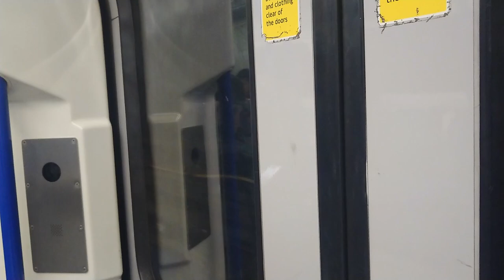Spooky Scary Skelefurs- LondonFurs Vlog #12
The wonderful team over at LondonFurs added an area for artists to gather, I- wanting to learn their ways- spent the first 3 hours of the meet with the artists to gain knowledge and to create a new badge. I didn't actually start vlogging the meet until about 20 minutes before the walk. I was also able to find a solution to the wonky stabiliser. Exactly as I had thought, it was the microphone that was causing it to become unstable, so I experimented with not using my microphone, please do let me know if you notice a change in quality, especially if the increased stability of the video is not worth any decrease in audio quality.

Tyler Grey